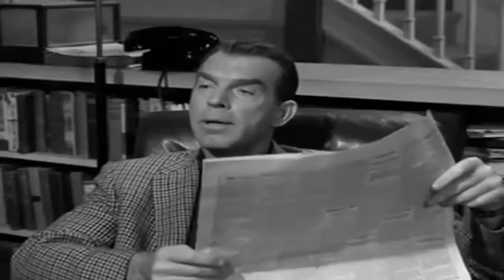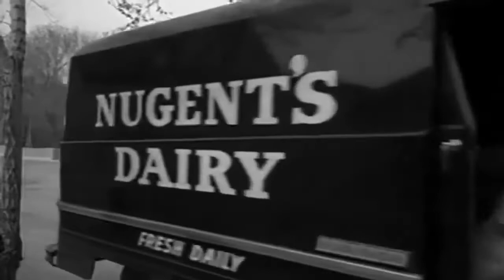MTS S1 E28